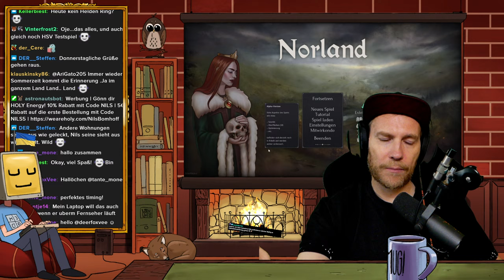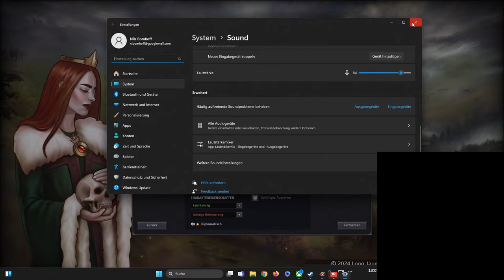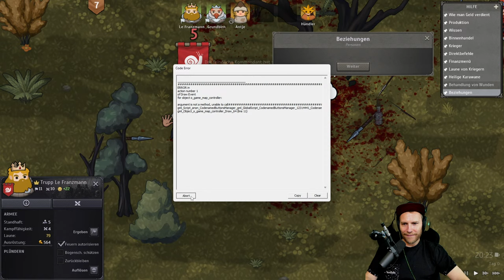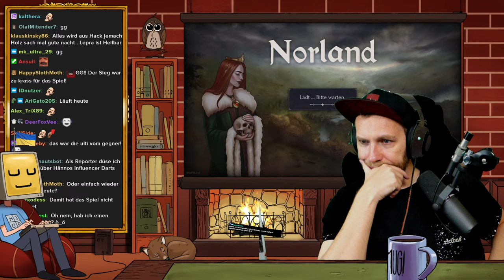Wie hat sich der Mix aus RimWorld und Crusader Kings entwickelt? | Norland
Let's Play zu Norland. Aufgenommen am 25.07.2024.